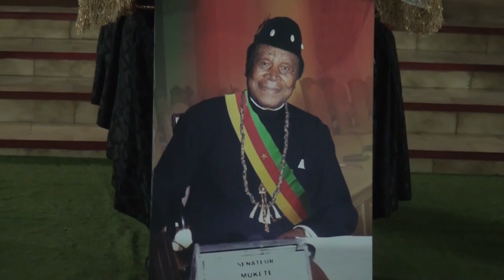DIGNITARIES PAY TRIBUTE TO LATE SENATOR VICTOR MUKETE